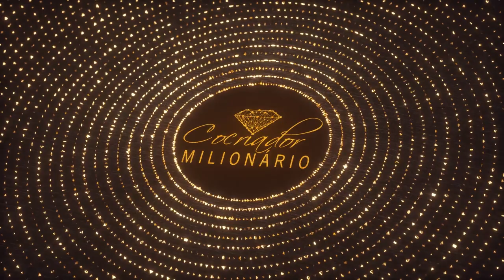SAIBA COMO RESOLVER SEUS PROBLEMAS || Elainne Ourives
Você está passando por algum problema?? Alguma briga? Alguma discussão? Sabe como agente resolve?? Assista o vídeo e confira quão simples é de resolver seus problemas.

Queira saber mais... 👇🏻👇🏻👇🏻

TÓPICOS RELACIONADOS
Assinatura energética
Técnica Hertz
Ressonância vibracional
Campo eletromagnético
Espiritualidade
O poder do pensamento
Arquétipo